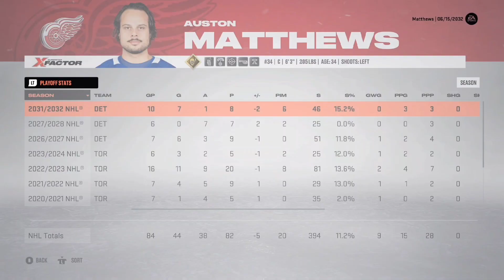Career Simulation - Auston Matthews - NHL 23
Career Simulation for Toronto Maple Leafs center Auston Matthews in nhl23!